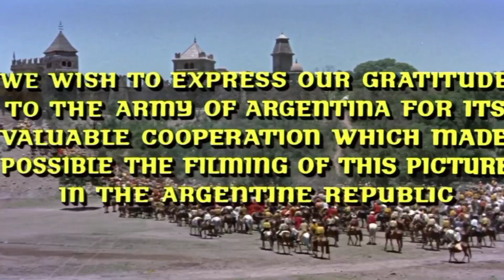Ketika Puteri Raja Jatuh Cinta kepada Pemuda Kampung Pengangguran..‼️|👀Alur Cerita Film"Kang Bulba"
Film ini Berlatar-belakang abad ke-16, ketika Ukraina, Rusia, Polandia, dan tempat lain di Eropa timur dibagi menjadi bagian-bagian kecil dan kerajaan yang saling berperang atau melawan satu musuh: dalam hal ini, Kekaisaran Ottoman. Dimulai dengan pertempuran yang berkecamuk antara Turki dan Polandia. .Polandia kalah sampai Cossack tiba untuk menyelamatkan hari. Namun, ternyata orang Polandia itu hanya menahan diri sehingga mereka bisa menyerang Cossack setelah mereka memenangkan pertempuran untuk mereka. Akibatnya, Polandia menjadi penguasa Ukraina dan Cossack ditaklukkan. .taras Bulba, salah satu perwira Cossack, kembali ke rumah untuk membesarkan keluarganya tetapi sekarang berada di bawah kekuasaan Polandia..